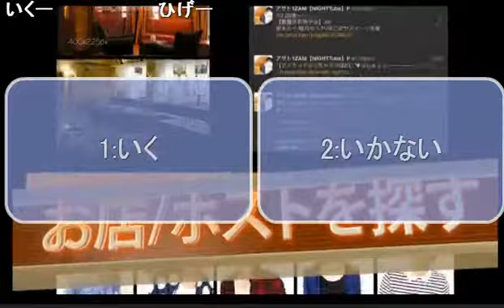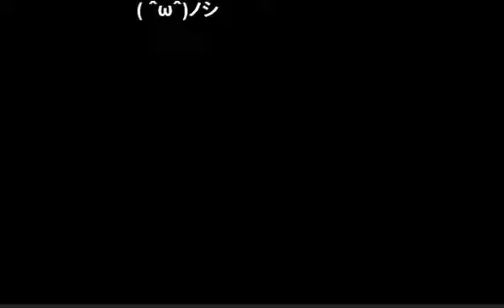ゲストはFANGから刹叉拓磨！！うさぎ殺しドリンクって一体なに！？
HANG OVERの【桜咲陸のおはよーうさぎ】(15/9/17)
《内容》
昔は同じお店で働いていた仲間！付き合いの長いふたりの会話はどんな感じになるのか！？
おはよーうさぎをぶっ潰せイベント！？うさぎ殺しドリンクって一体なに！？
今回のぶっちゃげうさぎは「ワンナイトできる女の特徴うさぎ」気になる答えは…？

《出演》
桜咲陸、刹叉拓磨(FANG)

 【桜咲陸のおはよーうさぎ】
あの水沢流衣が仕掛ける新プロジェクト『HANG OVER』がニコナイトにも参戦！
歌舞伎町で繰り広げられる毎夜のパーティーはここから始まる！番組では桜咲 陸がメインに繰り広げるエンターテイメント番組！
【桜咲 陸のおはよーうさぎ】！可愛い顔してお酒が大好きで、飲んでも飲んでも潰れない強さと知られ、歌舞伎町の夜を盛り上げる！
まずは乾杯から！たくさん飲んで明日はハングオーバーへLet’s GO!!!

【店舗情報】
 HANG OVER

address：東京都新宿区歌舞伎町1-11-5　長谷川ビル１F